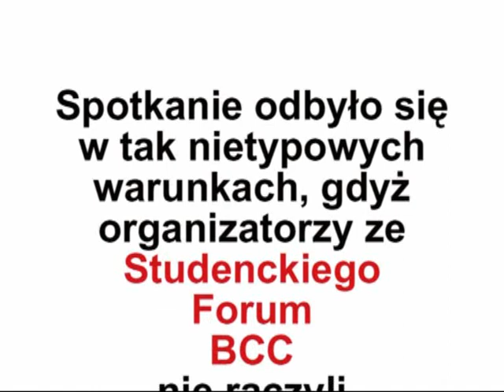Spotkanie Janusza Korwin-Mikkego w Auli Spadochronowej SGH (1)